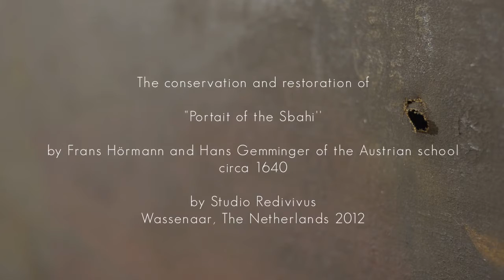How to restore a painting profesionally - The complete restoration process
A short documentary film of a painting restoration from the 1600's called "Portrait of the Sbahi".
The painting restoration was done by Redivivus in Wassenaar, The Netherlands. The frame was restored in Haarlem by Sainthill lijsten.
The process took several months and was very interesting to film.

Filmed in 2012 on different locations between Wassenaar and Haarlem.
Client was from the middle east and documentary was to be used in the opening of the presentation of the restored painting.